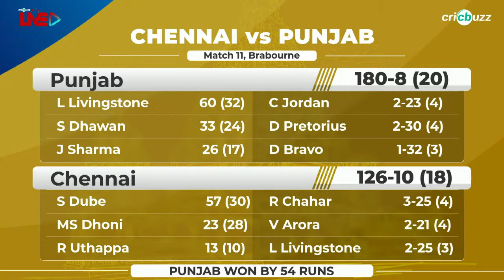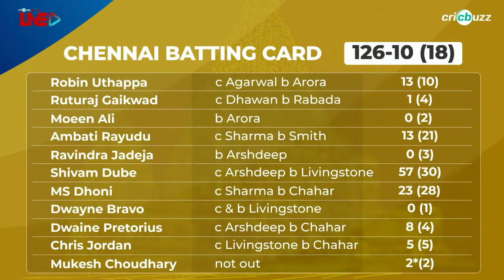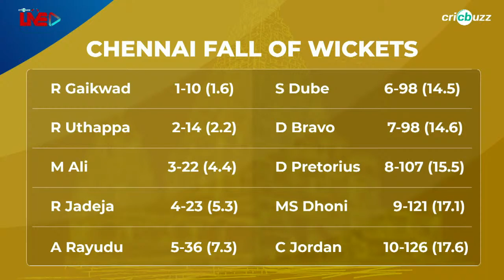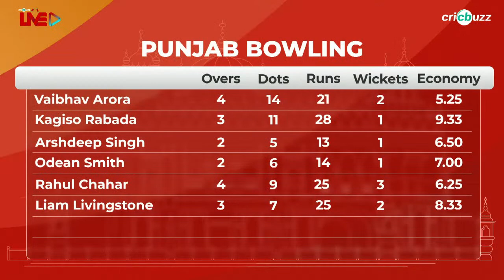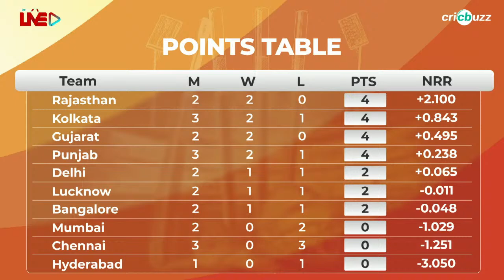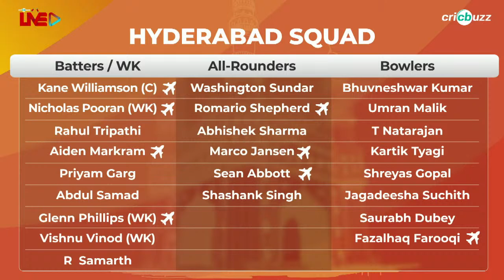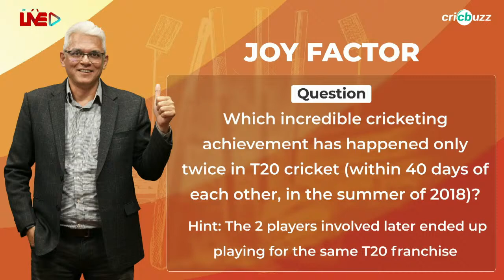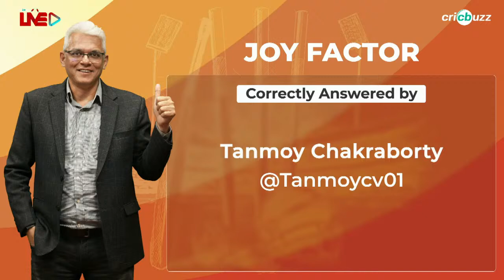Cricbuzz Live: Match 11, CSKvPBKS, Post-match show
Livingstone turns match-winner with both bat and ball, helping Punjab triumph against Chennai. Parthiv Patel, Ajay Jadeja & Gautam Bhimani review on Cricbuzz Live